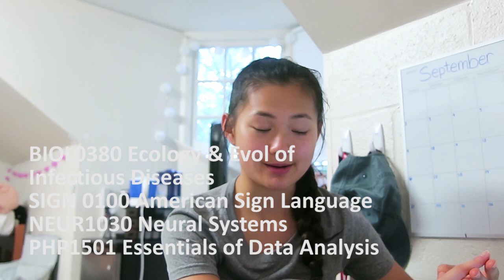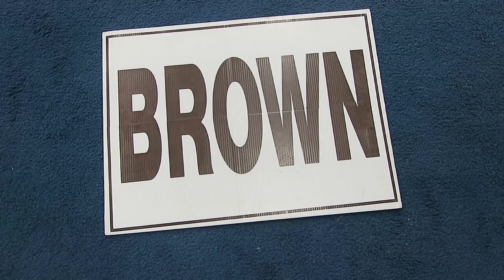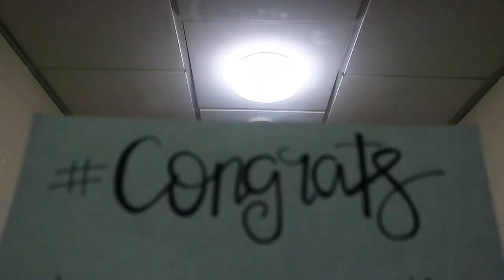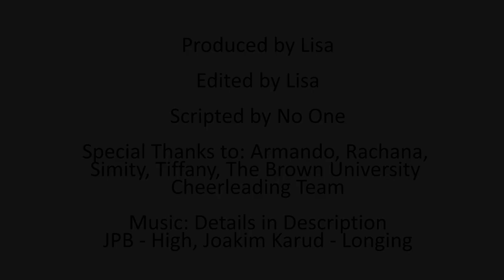Back at Brown: Sophomore Year E2 | Cheerleading Tryouts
Hello, friends! I apologize for having been MIA for this past month! I am Back at Brown for my Sophomore Year, and my friends and I are starting a new project for my channel. Weekly episodes (trying to), vlog-style commentary, and day-to-day adventures of being a student in the notorious Ivy League.

Follow my college journey as I navigate the Ivy Halls as a first-generation student and keep up with my life as I learn to balance adulthood and scholarly expeditions.

I am an 18-year old student at Brown University studying Neuroscience on the Pre-Med track. I am also a cheerleader and an avid weightlifter (turned POWERLIFTER!). This is my life!